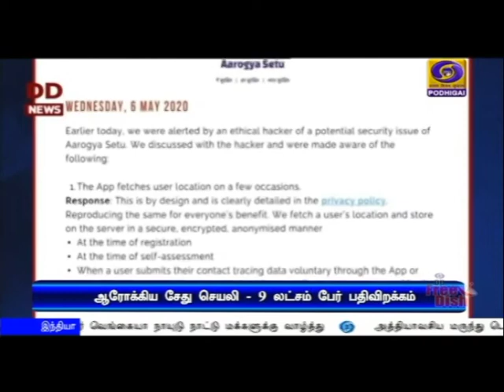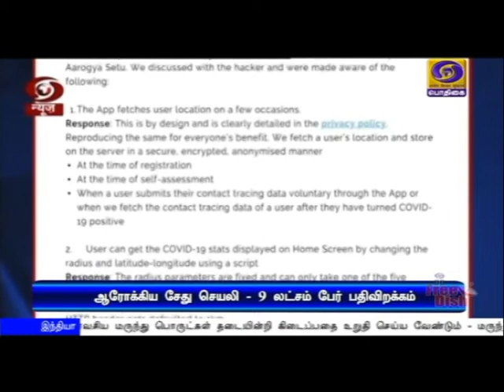ஆரோக்கிய சேது - 9 கோடி பேர் பதிவிறக்கம்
ஆரோக்கிய சேது மொபைல் செயலியை ஒன்பது கோடி பேர் பதிவிறக்கம் செய்துள்ளனர் - இந்த செயலியின் மூலம் தகவல் கசிவு ஏற்பட வாய்ப்பில்லை - மத்திய அரசு விளக்கம்